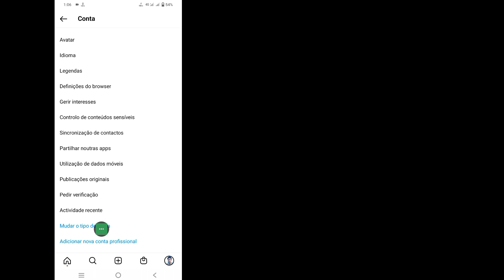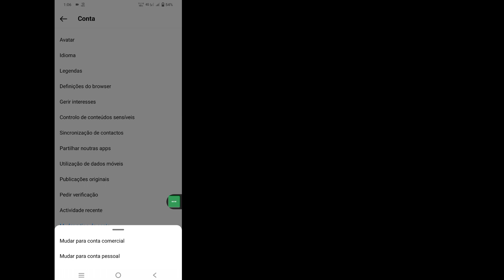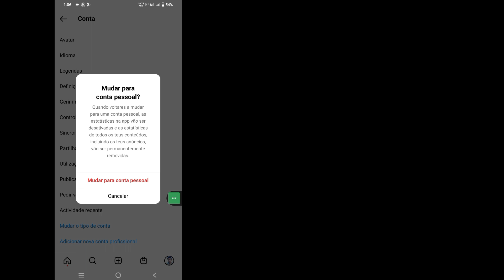Comment revenir au formulaire de compte personnel Instagram professionnel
Dans cette vidéo, je vais vous montrer comment revenir au formulaire de compte personnel Instagram professionnel
 c'est un processus très simple et facile

 Revenez à un compte Instagram personnel d'une entreprise
 Accédez à votre profil et appuyez sur dans le coin supérieur droit.
 Appuyez sur Paramètres.
 Appuyez sur Compte.
 Appuyez sur Changer de type de compte.
 Appuyez sur Passer au compte personnel, puis appuyez sur Passer au compte personnel pour confirmer

                     👍👍J'aime👍👍
                  👉👉Commentaire👈👈